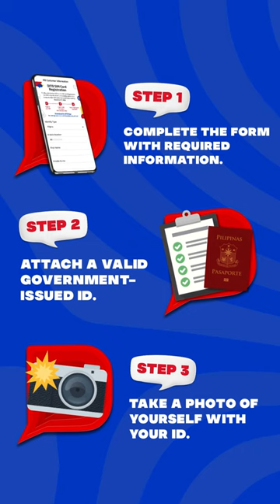How to Register Your DITO SIM Card: Prepaid | DITO Telecommunity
It's fast, easy, and rewarding when you register your SIM card* DITO! ✔️ Enjoy bonus data after completing the SIM registration! Just follow these steps and you're good to go!

👉 For new subscribers, click on the SMS link received upon SIM card insertion. For existing subscribers, log into the DITO APP and click on the "Register your SIM DITO" banner.
👉 Complete the form with the required information.
👉 Attach a valid government-issued ID with your photo.
👉 Take a photo of yourself with your ID.
👉 Click on "Get OTP" and input the one-time pin.
👉 Submit and take a screenshot of the confirmation page. Bonus data will be received within 24-48 hours.

To learn more, visit DITO.ph.

*In compliance with the SIM Registration Act, RA No. 11934.